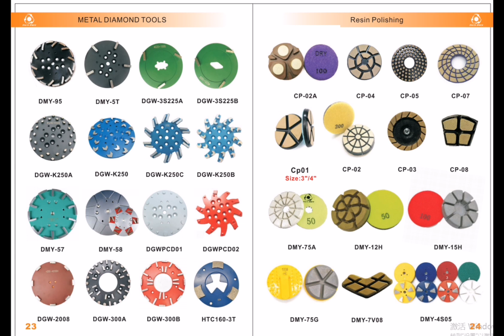Fair :Coverings2023 in Orlando, Florida, U.S.A.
There are 6 days left until the fair starts。
Welcome to visit our Booth #5388
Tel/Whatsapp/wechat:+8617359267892